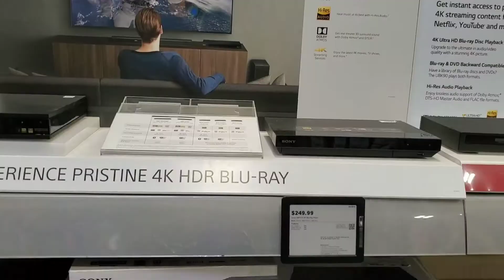Media Hunting [Godzilla vs Kong Review]